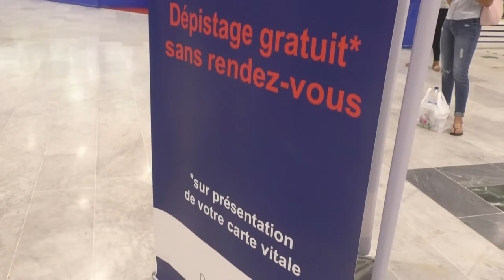Dépistage COVID - Centre commercial Destreland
PRÉSENTATION
Lieu : Centre commercial Destreland - Portes 4 et 5 et 7
Centre commercial
Public : tout public
Modalités de prélèvement : Sur place
Accès : sans rendez-vous